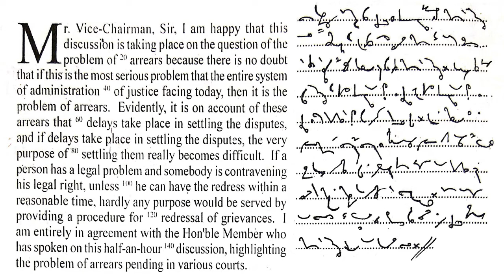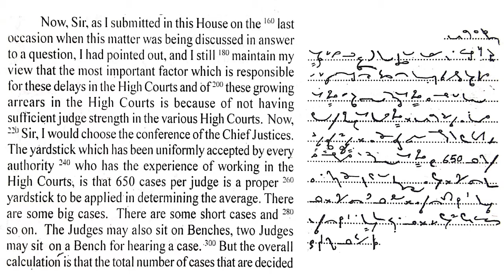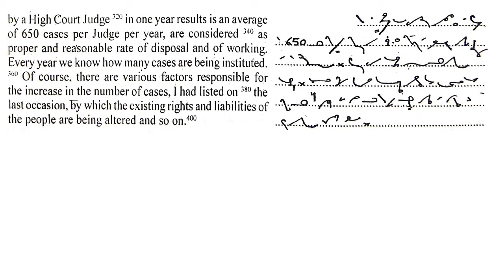#1|| Shorthand journal ||100 WPM || Shorthand Dictation